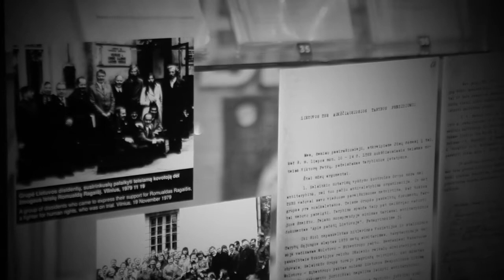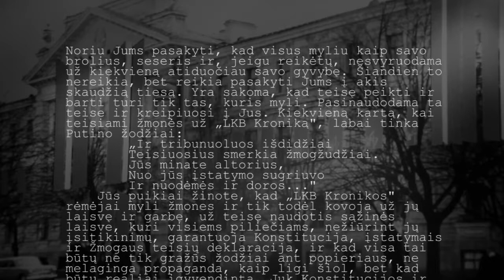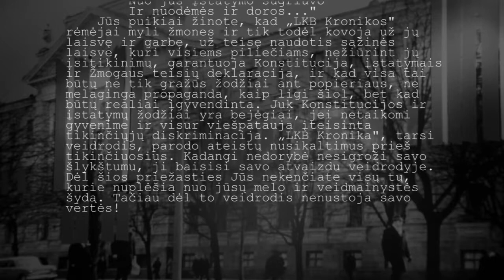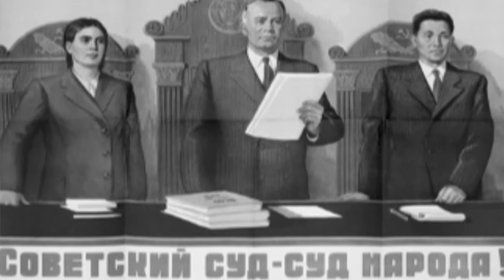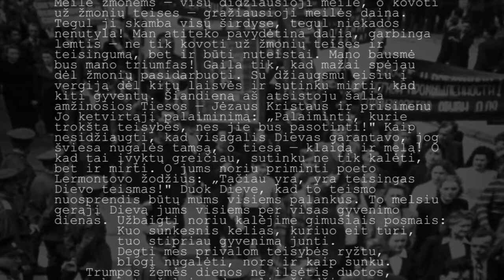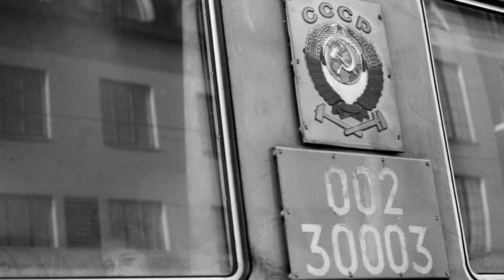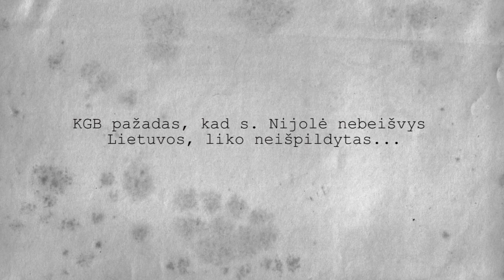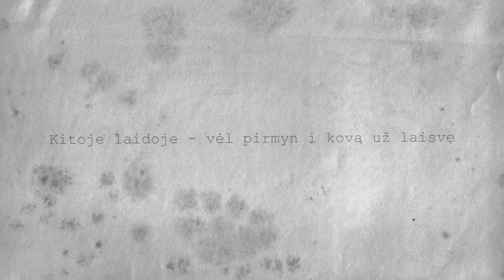Laisvės kovų istorija su s. Nijole Sadūnaite (IV). Lagerių valstybė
Tęsiame pasakojimą apie XX amžiaus II pusės laisvės kovas ir apie ateistinės sistemos kovą su sese Nijole Sadūnaite.

Ketvirtoji laida prasideda pasakojimu apie 1975 metais vykusį s. Nijolės Sadūnaitės teismą, kuris, skirtingai nei planavo KGB, virto ne įbauginimo akcija, bet disidentės triumfu.  Nors ji už šešis perrašytus „Lietuvos Katalikų Bažnyčios kronikos“ puslapius gavo 6 metų bausmę, tačiau teisme ją saugoję jauni milicininkai stebėjosi, jog ji atrodė kaip prokurorė, o teisėjai buvo tarsi teisiamieji.

Digital Matter icon
Laidoje pasakojama apie Mordovijos lagerį ir apie tremties metus Sibire, Bogučianuose. Sovietinė valdžia neįvykdė pažado, jog s. Nijolė daugiau nebepamatys Lietuvos, 1980 metų vasarą ji sugrįžo Tėvynėn. Pasak sesės, tai tik įrodo, kad, kai Dievas mus saugo, niekas mums negali nieko pikto padaryti.

Sesės Nijolės pasakojimas puikiai iliustruoja tai, kad sovietų valstybė buvo lagerių valstybė, kurioje kovota su visomis laisvės apraiškomis. Tačiau jokia sistema negali palaužti laisvo žmogaus, jei jis pats neišsižada savo laisvės.

Laidoje pasakojama ir apie pikantiškas detales. Pavyzdžiui, kad lageryje sesė Nijolė buvo ryšininkė, kuri lipdavo į plonus topolius ir su laidyne šaudavo pranešimus į už sienos esantį bloką, apie tai, kaip nutiko, jog, nepaisant didžiulio valdžios rūpesčio, s. Nijolės teisme sakytos kalbos (teismo posėdis specialiai buvo uždaras) pasiekė Vakarus.